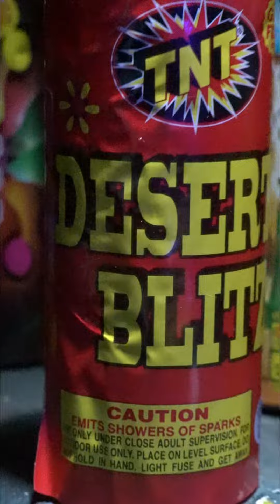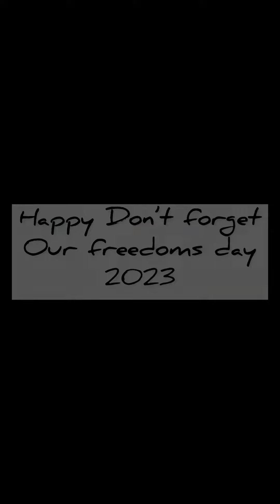4th of July @ Peahu’s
4th of July with the lil Peahus